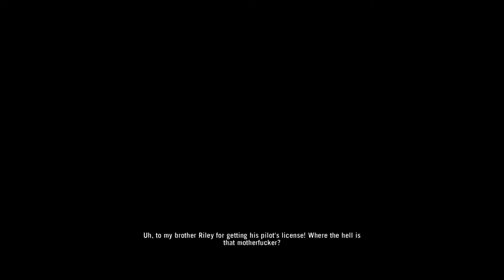FAR CRY 3 GAMEPLAY | PART - 1 | PC | YK7GAMING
FAR CRY 3 GAMEPLAY | PART - 1 | YK7GAMING